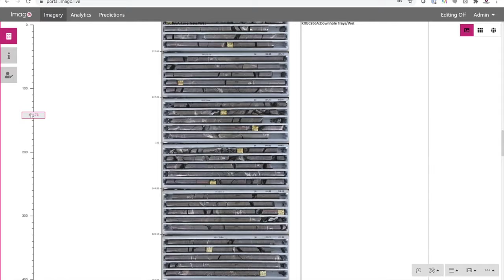How to Capture Photos of Wet Drill Core with Imago Software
Wet core can be quite tricky to capture. See these amazing wet core photos taken by a miner from Kalgoorlie as they're viewed on the Imago Geological Imagery Software.

Your drill core is a valuable information asset. Storing and managing core reliably and safely is essential. Imago manages the image capture and delivery to your geology team, so that viewing the core images becomes an integral part of the daily geology activity, improving the quality and productivity of your geological interpretation and analysis.

"Imago has transformed our geology process. It streamlined the image capture process, with automatic labeling and cropping to downhole registered images. The potential for errors and loss of images was eliminated."
- Sam Brookes, Chief Geologist, Bellevue Gold Ltd